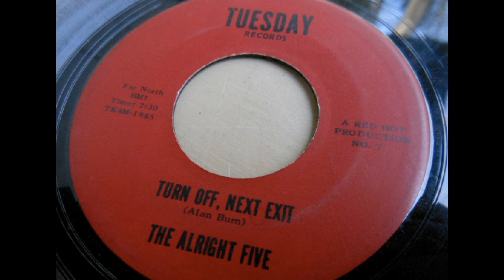The Alright Five - Turn Off, Next Exit (1966) [RARE]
Rare Garage Punk from Eliot, Maine
Label: Tuesday, 1966
Country: USA